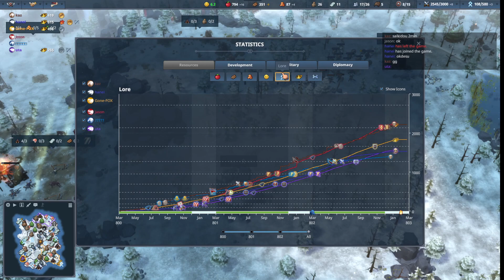【鷹鷲(Eagle)】けもけもさん用【Northgard】